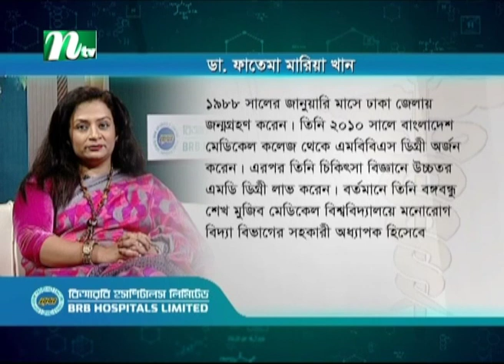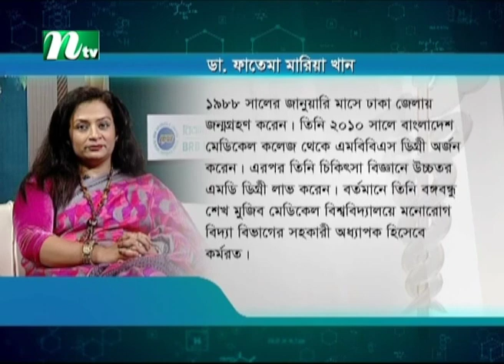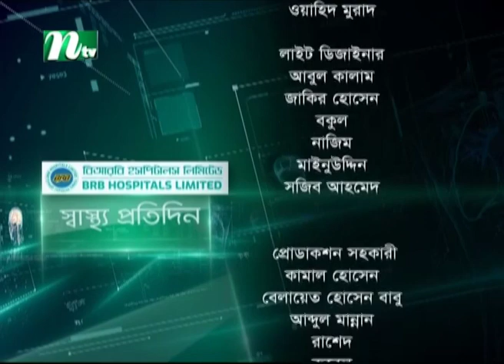ডিপ্রেশন বা বিষণ্ণতা কখন বলবো? কী কী কারণে ডিপ্রেশন হতে পারে? Shastho Protidin | EP 4779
Shastho Protidin | স্বাস্থ্য প্রতিদিন | ডিপ্রেশন বা বিষণ্ণতা কখন বলবো? কী কী কারণে ডিপ্রেশন হতে পারে? Episode 4779 | Advised by Dr. Fatema Mariya Khan | Presented by Dr. Samiul Awal Sakshar | Produced by NTV | Country: Bangladesh.